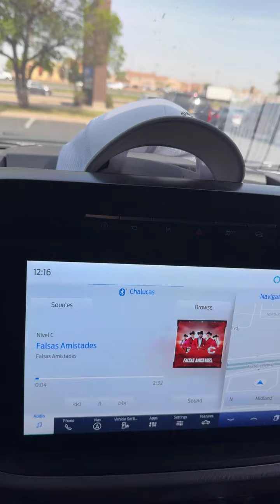SI QUIEREN AL SUCESOR TENDRAN QUE VENIR A ODESSA TX 😎🥵